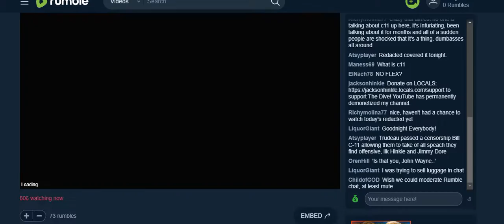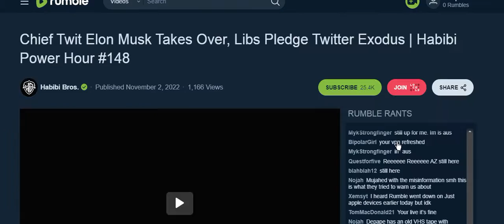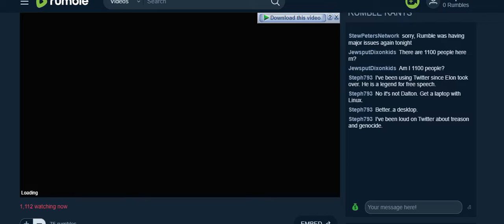Dalton's Rumble Viewers Are Fake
Stu Peter's network's very own Dalton Clodfelter has fake Rumble viewers.  Many on Rumble have fake viewers, but this one is very obvious due to chat inactivity.  On Cozy.tv, Dalton averages under 100 viewers and pretends like he's Redbar, yet still has more than 2 people in chat an hour into his show.  He and his family are Freemasons and should be exposed every time he attempts to deceive.

Music by Teknein, track titled Blood and Soil from the Manifest Destiny EP